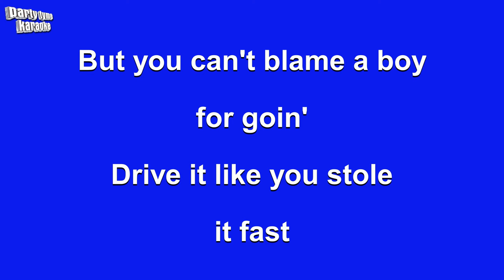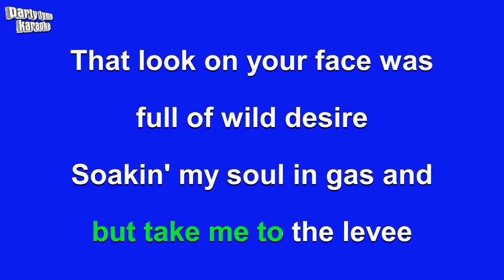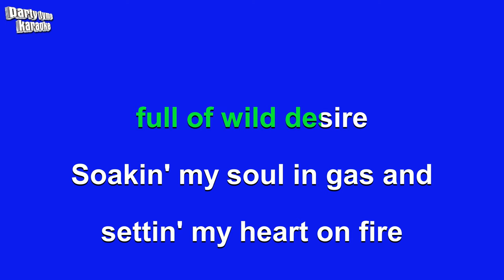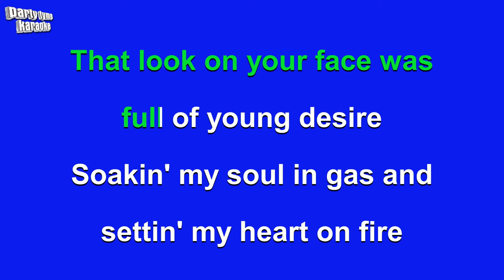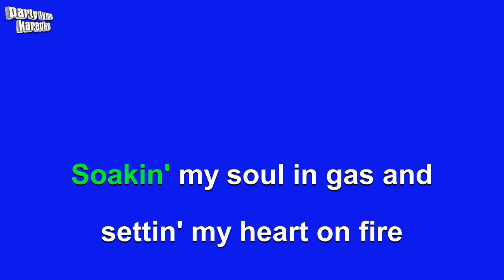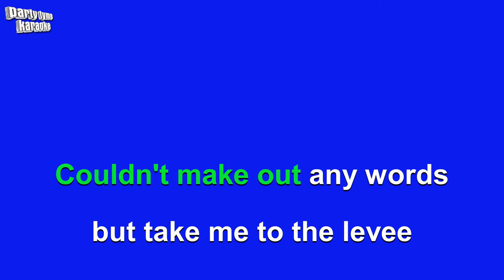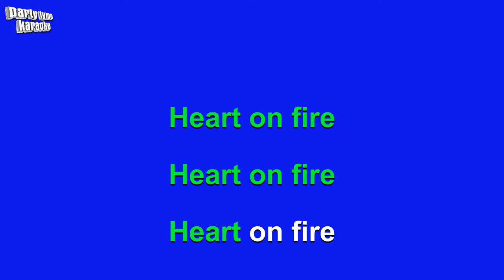Eric Church - Heart On Fire (Karaoke Version)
Karaoke sing-along version of 'Heart On Fire'
made popular by Eric Church,